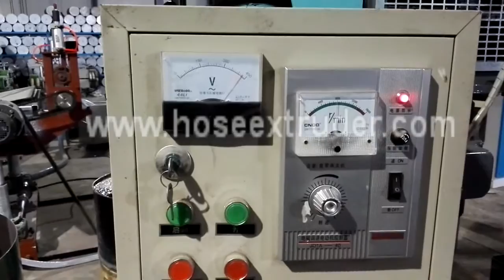single color pvc coil mat with foaming backing extrusion machine